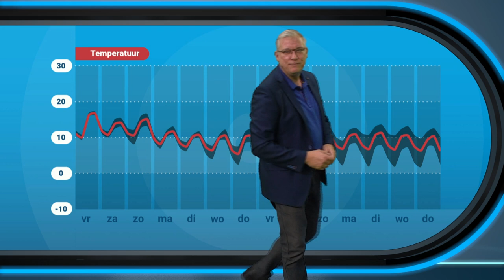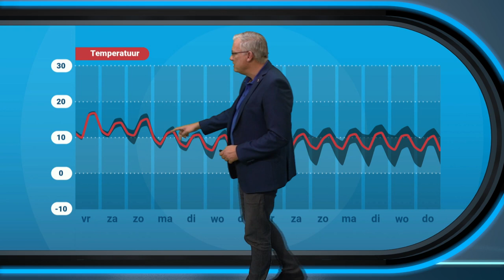Weerbericht: blijft het ook droog in het weekend?